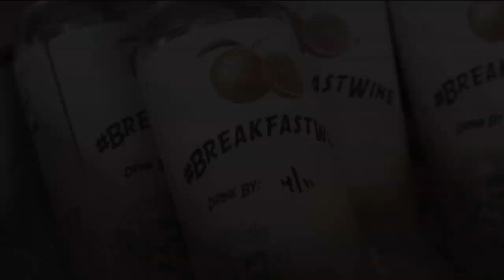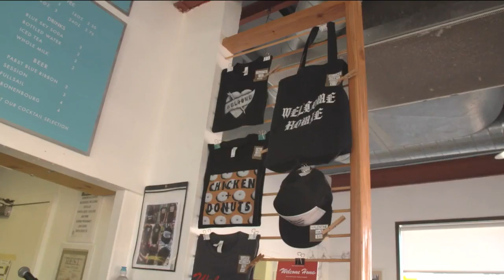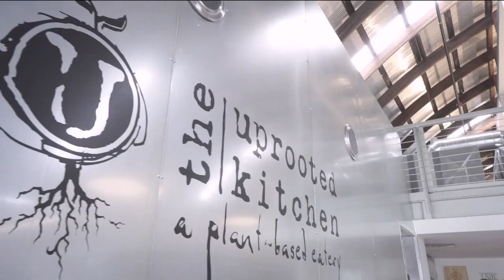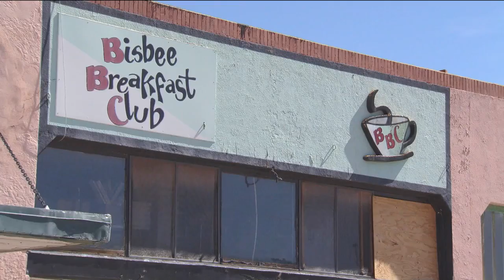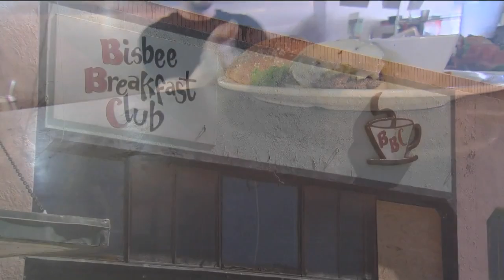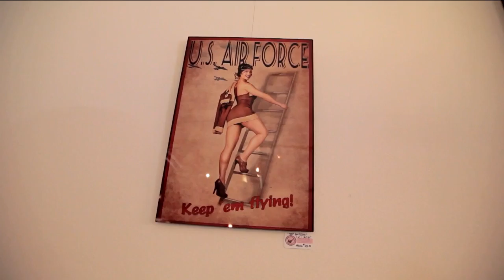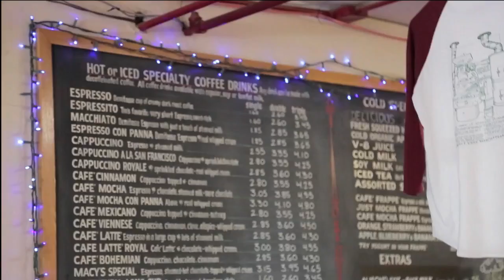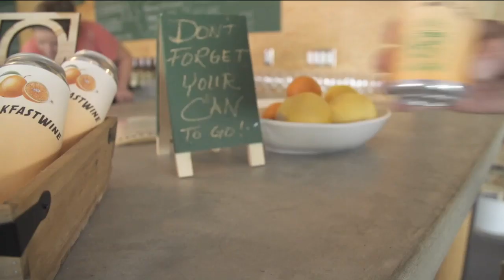Arizona Highways TV - April 20, 2019 Episode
(ARIZONA HIGHWAYS TV) - This episode focuses on breakfast and brunch spots in Arizona.